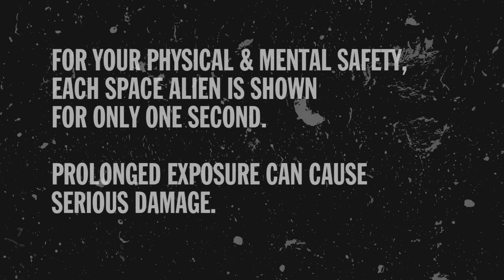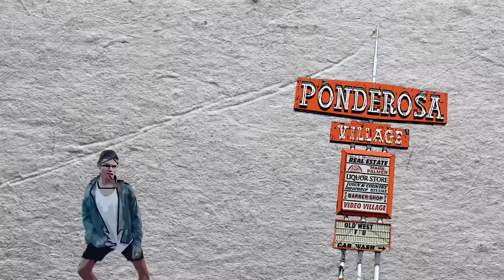5000 Space Aliens - Official Trailer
👽 Director Scott Bateman & Producer Lucas A. Ferrara are excited to share the trailer for their new genre-bending animation, 5000 Space Aliens, which is coming to digital download worldwide from 21st November.

Imagine meeting a space alien. Now imagine meeting one space alien every second.

This is what happens in Scott Bateman’s groundbreaking animated film 5000 Space Aliens. Scott Bateman has turned found footage, vintage photo studio pictures from Venezuela and Romania, scraps from a 100-year-old psychology textbook, and more into 5000 one-second shots of animated characters.

Instead of a typical narrative, 5000 Space Aliens is more like a ride: You just let the hypnotic rhythm of images wash over you. This one-of-a-kind animated extravaganza was made by just one animator, director Scott Bateman.

Bateman also created the electronic-tinged soundtrack. FilmThreat said, “Groundbreaking style. The future has landed!” Get ready for an exciting new cinematic experience with 5000 Space Aliens!

5000 Space Aliens was Medusa Underground Film Festival's 'Best Picture' and has received multiple 'official selctions' at a raft of international festivals.

Pulled from the fantastical mind of Director Scott Bateman who's previous work includes The Bateman Lectures on Depression and You Your Brain & You, Film Threat said "Scott Bateman has truly done something wonderful and exciting".

Not your average filmmaker, Bateman took the incredbile leap to fund his projects via game shows, winning $100,000 (and a cruise) on Who Wants To Be A Millionaire, as well as becoming a one-day Jeopardy! champion.

On making the film, Scott Bateman says, "Storytelling is everywhere these days, it’s ridiculous. But not everything has to tell a story. I believe movies can do other things as well, and still be fun and entertaining to watch. So with 5000 Space Aliens, I set out to create an entertaining, non-narrative film.

5000 Space Aliens has a visual rhythm of one shot per second, and it is an absolutely hypnotizing movie-going experience. It’s like a ride: you don’t have to think, you just let it wash over you. The music acts as a thread through the whole film, your friend who’s on the ride with you.

I’m very happy that it all worked. 5000 Space Aliens is a very fun movie to watch with a group of friends at home or in a theater. There are so many “What did I just see?” moments, and it’s highly re-watchable.

But also, I wanted to make a film but had no money at the time. So I was looking for a way I could make a movie all by myself. This was a fun challenge, as it’s been one so rarely. I did all this animation, created all this music, did the editing, all of it. I had a blast making this film, and I’m so happy it’s a blast so audiences can experience this groundbreaking, one-of-a-kind film. There's never been another film like this."

Producer Lucas A. Ferrara, excited about the release, wants you to “Fasten your seatbelts - you’re about to take-off with 5000 Space Aliens."

5000 Space Aliens is coming to digital download Worldwide 21st November